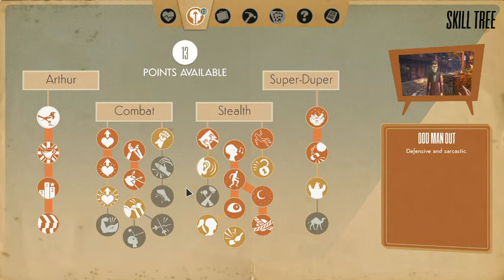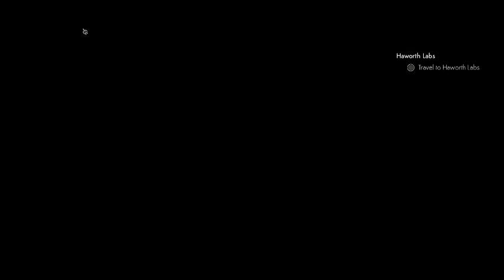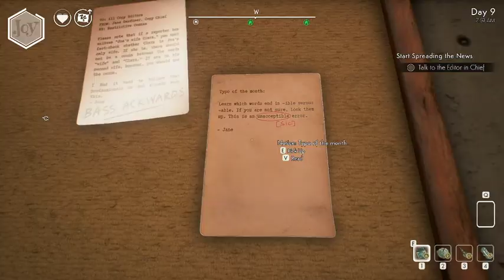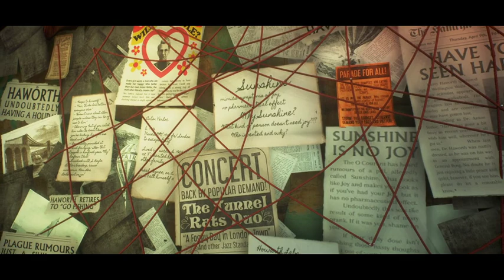Let's Play We Happy Few: Part 8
C-Blocked by Sally, we aim for our job back at the Ministry of Truth.  Bookcase go splat.  (Framerates may vary)